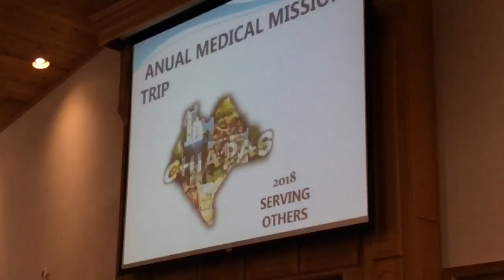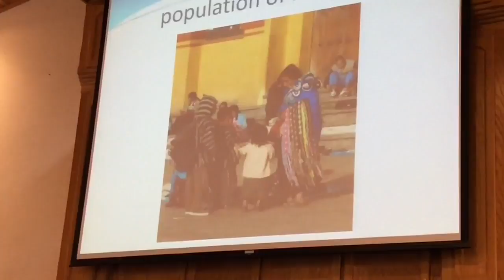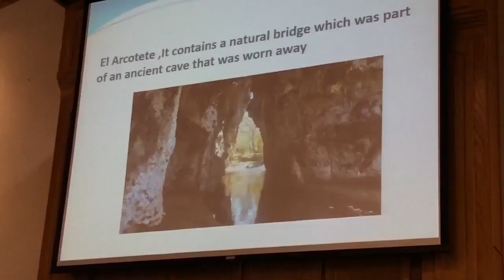ARMONA SDA CHURCH, ARMONA, CALIFORNIA